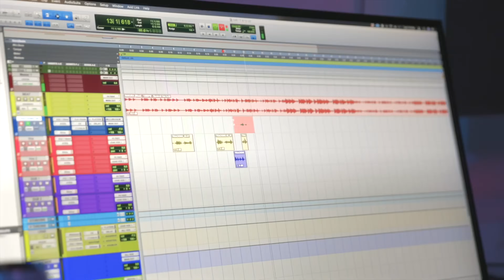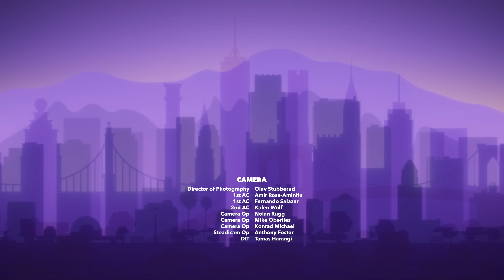310babii WINS the 3-Point Shootout [FINALE]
Multitalented rapper 310babii catches FIRE on the court, emerging as the champion and claiming the $50,000 cash prize! ​⁠@310babii
Get ready to witness the electrifying finale of the 'We Got Next' 3-Point Shootout!

Presented by The Crew League and ​⁠@RollingLoud